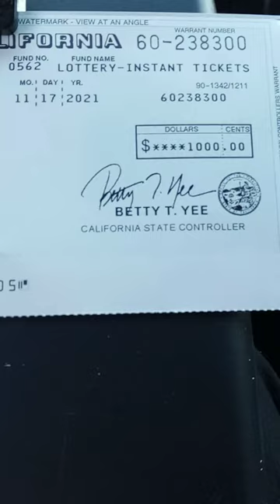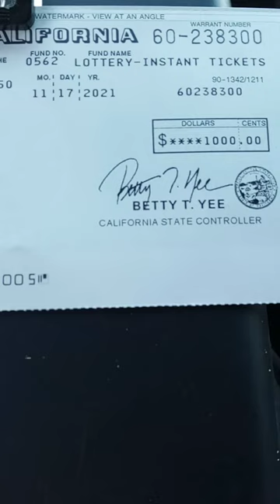💥💥💥 CLAIMER ALERT 💥🍀💥 CALIFORNIA LOTTERY SCRATCHERS 💥💥🍀💥🤑🍀🍀🍀🍀🍀🤑